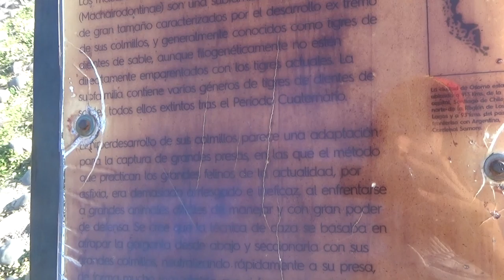Felino Dientes de Sable Parque Pleistónico Osorno Chile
Los leones leopardos tigres y otros felinos son sus descendientes

Parque Chuyaca o Pleistónico Osorno Chile

20 de Febrero 2020